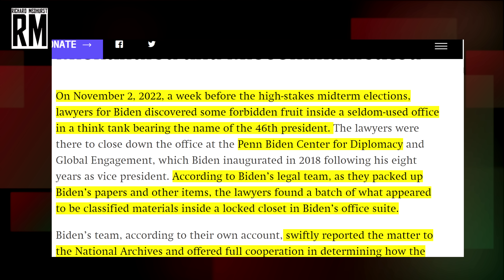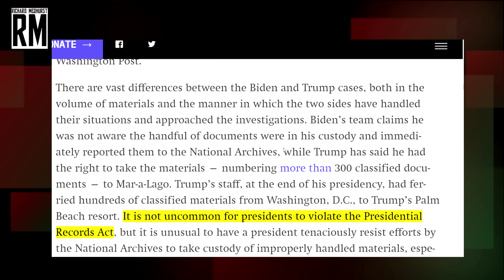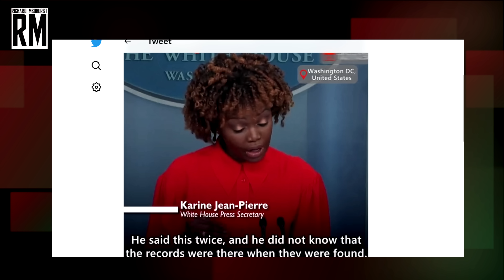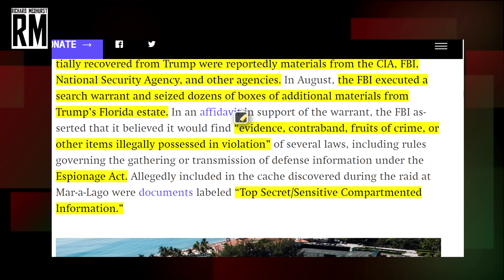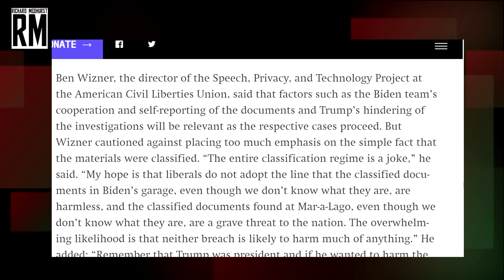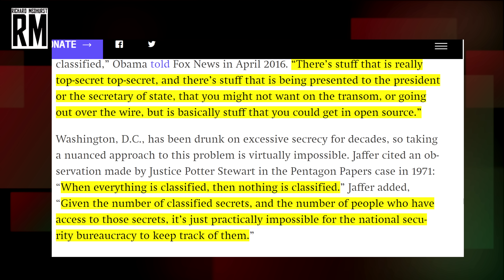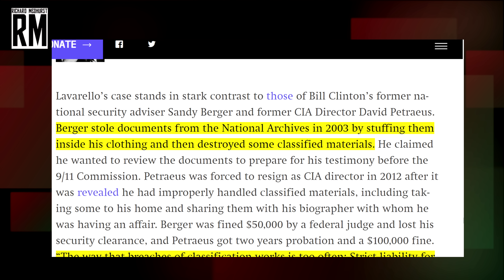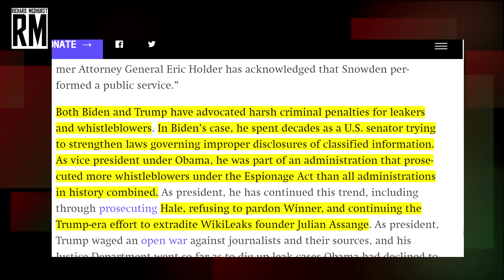DECLASSIFIED: Even More Classified Documents Found in Biden’s House